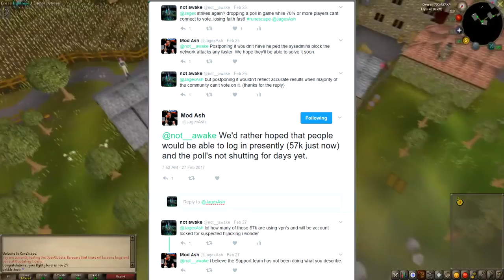Runescape - Mod Ash responds (OSRS) VPN's, POLL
Mod Ash responds regarding use of VPN's and About voting in current POLL whilst most players are still offline. Only a quick one today guys =)

If you think someone you know might like it, Please SHARE it.